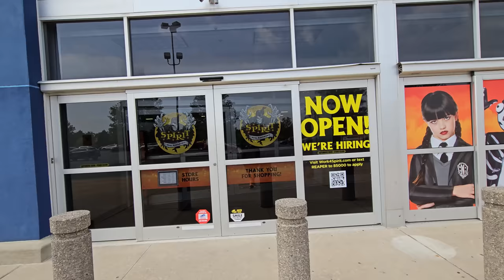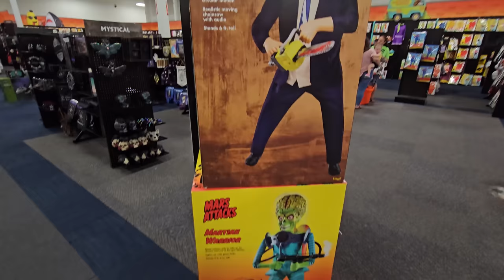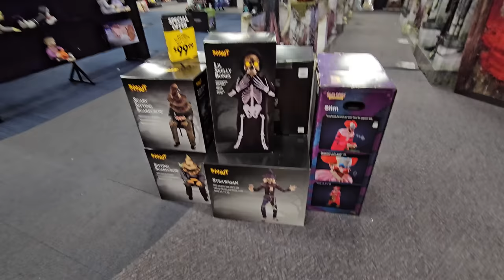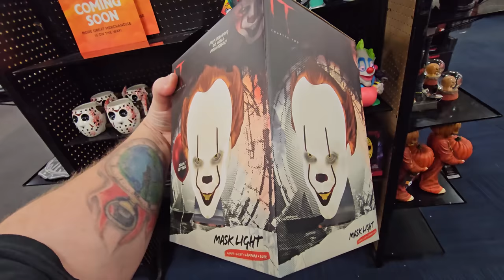SPIRIT HALLOWEEN 2023 INSIDE ABANDONED BEST BUY PERRYSBURG OHIO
2023 store 6